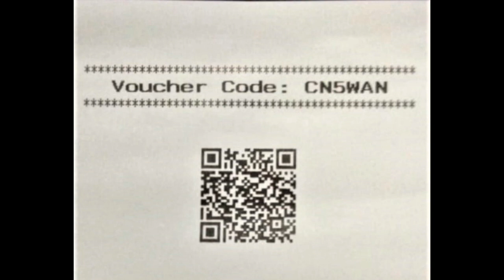How to create a discount voucher - Flipdish POS